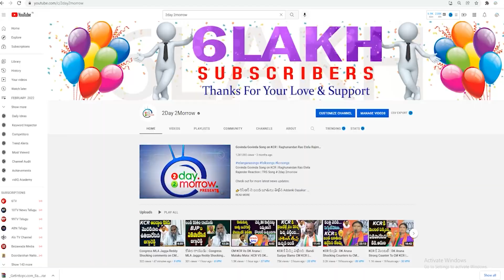YS Sharmila Sensational Comments On BJP MLA Raghunandan Rao | CM KCR | Harish Rao # 2day 2morrow